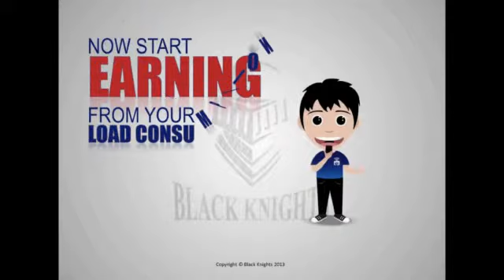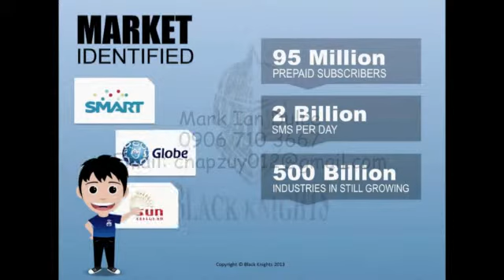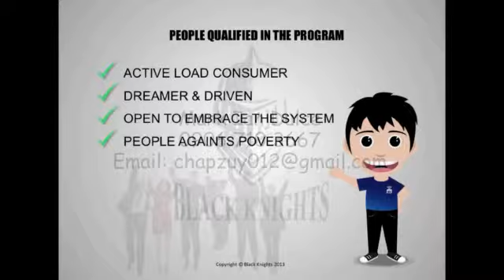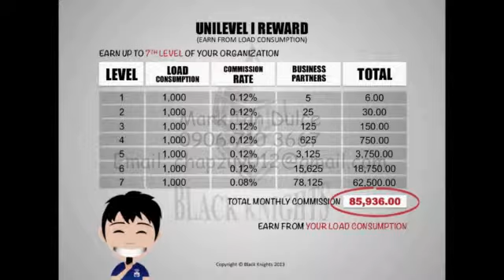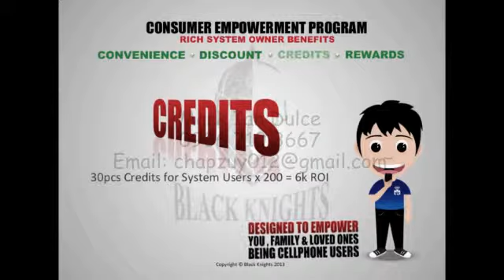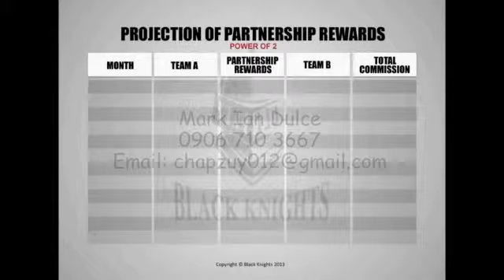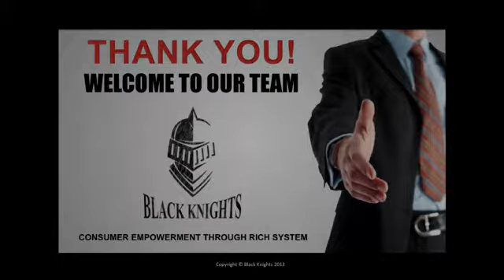Mark Ian Dulce